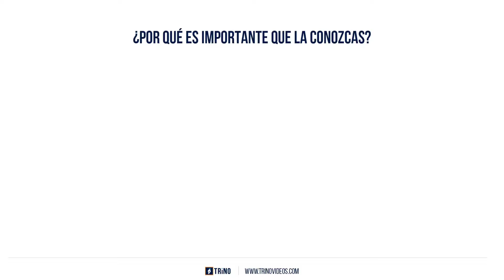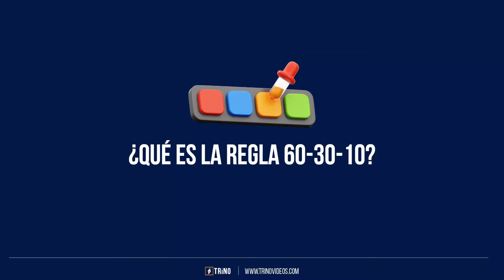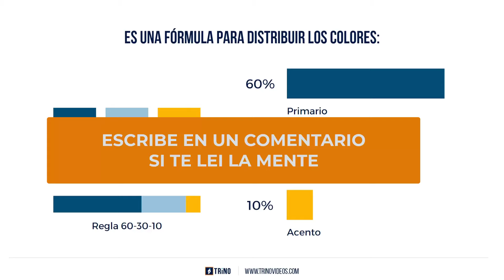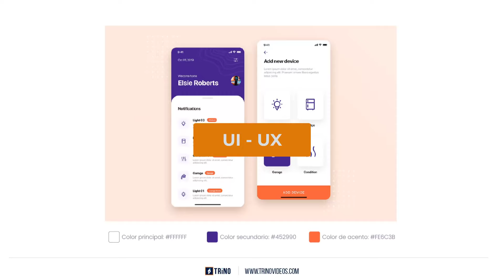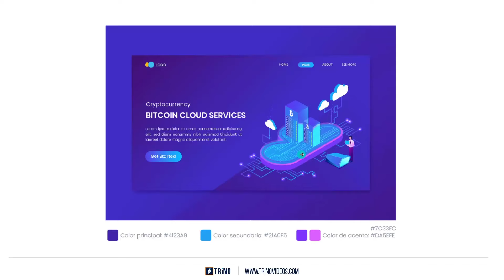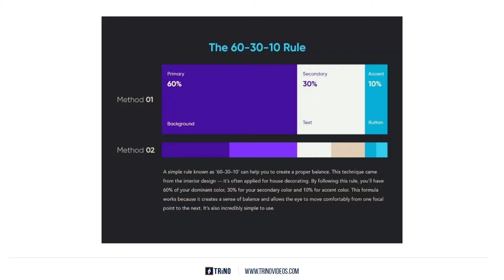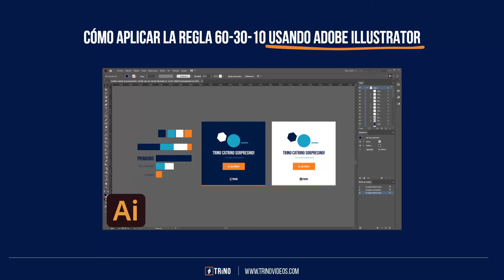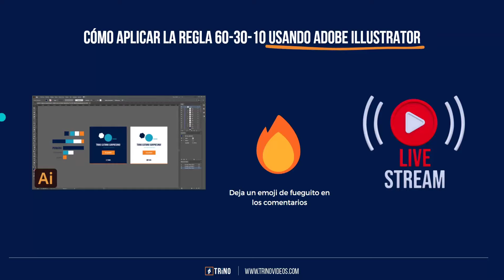Aprende la forma más FÁCIL para COMBINAR LOS COLORES de tus diseños [Garantizado]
Con esta fórmula vas a saber como aplicar los colores a tus diseños de forma profesional, no vas a perder tanto tiempo porque es fácil de seguir y te va a dar la seguridad que necesitas para mejorar la calidad de tus diseños.
¿Te gustaría aprender Adobe Illustrator pero no sabes por dónde comenzar? Comienza por aquí 🔥Adobe Illustrator CC ¡DESDE CERO! Curso para principiantes:
📥Los recursos de este video los encontrarás en el GRUPO de TELEGRAM
Descarga un PDF con 40 sitios web de recursos sin derechos de autor que los Diseñadores Gráficos utilizamos totalmente GRATIS.